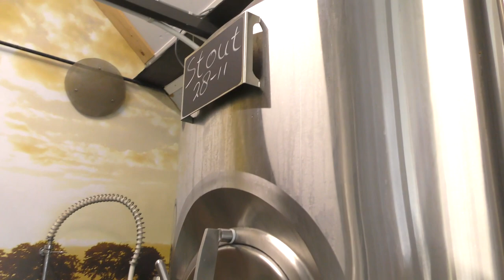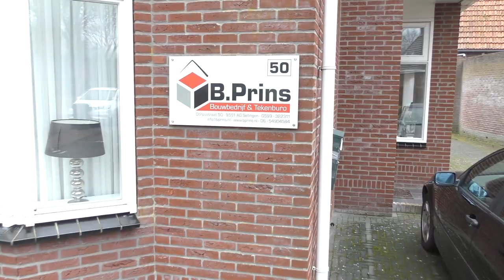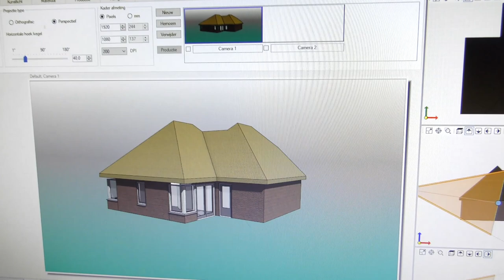Sellingen in coronatijd - deel 8 : ondernemers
De serie 'Selling'n in coronatijd' gaat over de mens'n die in Selling'n woon'n en hoe zij de coronaperiode doorkoom'n. In deel 8 : een greep uit het aanbod van bedrijv'n. Hoe gaan deze ondernemers om met de coronacrisis?